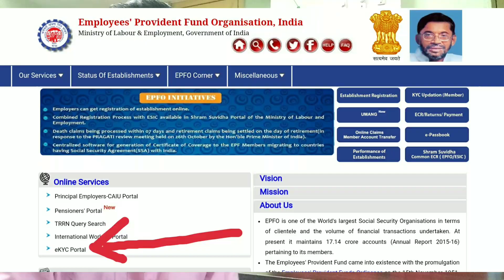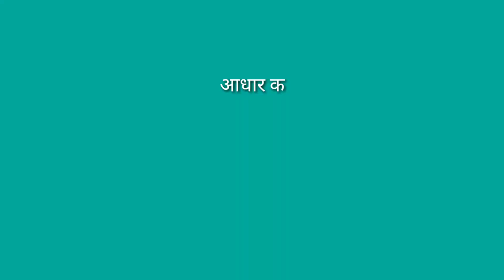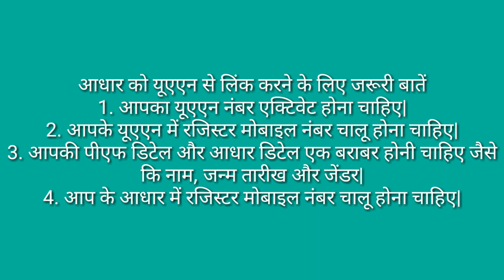epf latest news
Download & Earn money
Google tez-online banking

Earn ₹75! When you do your first money transfer on PhonePe.